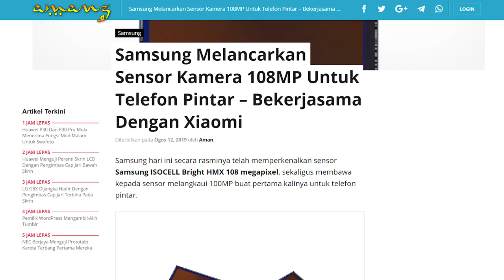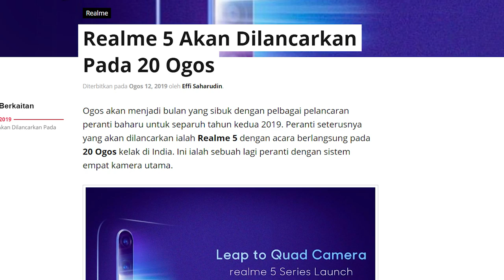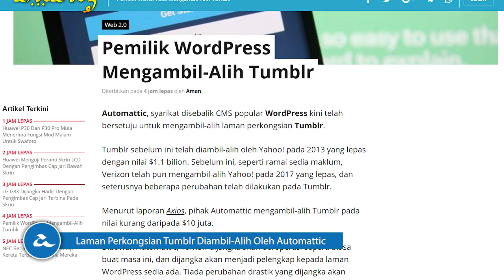Amanz24 - Samsung Galaxy A10s Diperkenalkan, Realme 5 Bakal Dilancarkan, Harmony OS Rasmi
Samsung memperkenalkan kemaskini terbaru untuk spesifikasi telefon pintar Samsung Galaxy A10s. Ia membawakan skrin 6.2-inci bertakuk kecil, dijana cip 8 teras, memori 2GB RAM dan storan 32GB. Melengkapkan peranti adalah dwi-kamera belakang 13+2-megapixel, pengimbas cap jari dibelakang dan bateri berkapasiti 4000mAh. Buat masa ini, Samsung masih belum mengumumkan penawaran telefon pintar ini untuk pasaran tempatan.

Mengenai Samsung lagi, jenama ini turut melancarkan sensor kamera 108-megapixel iaitu Samsung ISOCELL Bright HMX. Ia menggunakan sensor sebesar 1/1.33-inci dan teknologi Tetracell untuk penghasilan gambar dalam pelbagai keadaan cahaya. Ia turut hadir dengan sokongan rakaman video nirhilang pada resolusi sehingga 6K pada kadar 30fps. Sensor ini dijangka akan digunakan pada peranti keluaran Xiaomi tidak lama lagi.

Telefon pintar Realme 5 bakal dilancarkan pada 20 Ogos kelak di India. Peranti ini dilengkapi dengan sistem empat kamera yang menggunakan sensor 48-Megapixel Sony IMX586 selain tidak hadir dengan solongan zum optikal. Butiran lanjut mengenai spesifikasi Realme 5 akan didedahkan pada acara pelancarannya kelak.

Selain itu, Huawei kini hadir dengan sistem operasi terbaru iaitu Harmony OS. Ia merupakan sistem berasaskan kepada kernel-mikro yang menawarkan pengalaman selari pada pelbagai variasi peranti.

Selari dengan pelancaran sistem operasi Harmony OS, Honor turut melancarkan televisyen pintar terbaru yang dinamakan Honor Vision Pro. Dengan penggunaan Harmany OS, ia menawarkan akses kepada kandungan dalam bentuk yang kemas, selain turut membolehkan pengguna mengakses sejumlah arahan dengan berasaskan suara. Buat masa ini, televisyen pintar ini hanya ditawarkan di China sahaja, dan tiada perancangan untuk pasaran global.

Akhir sekali, syarikat Automattic telah bersetuju mengambil-alih laman perkongsian Tumblr. Laman ini dikatakan akan beroperasi seperti biasa selain dijangka akan menjadi pelengkap kepada laman WordPress sedia ada. Buat masa ini, tiada perubahan drastik dijangka akan dilakukan pada Tumblr.